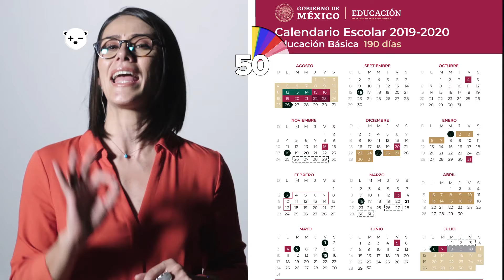No habrá cadena nacional, el 1º Informe será por Youtube I BIPOLAR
El Primer Informe de Gobierno del presidente Andrés Manuel López Obrador será este domingo y estará dividido en dos eventos: el discurso y la entrega del documento. El discurso será en el Palacio Nacional a las 11:00 horas y será transmitido sólo por los canales de las cuentas oficiales de presidencia de Youtube y Twitter así como en las cuentas personales del presidente. La entrega del documento estará a cargo de la secretaría de Gobernación, Olga Sánchez Cordero. El calendario escolar ahora tiene más días libres sin tener en cuenta los días laborales de los padres ni con quién van a dejar a los niños, mientras que en el cine mexicano, nos encantan los refritos.